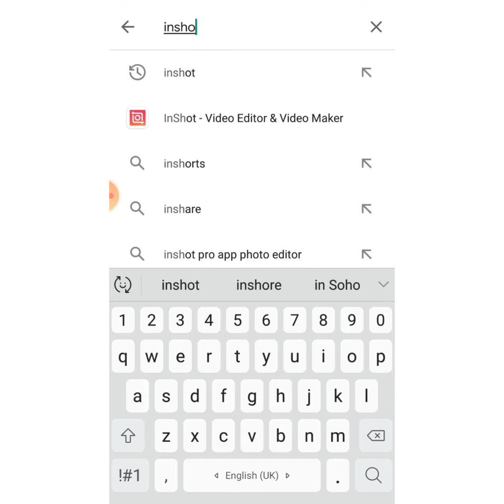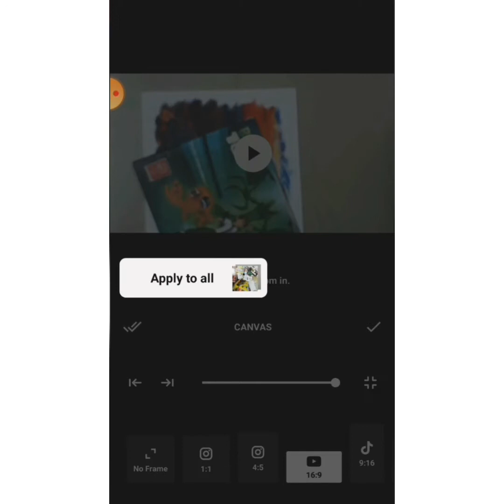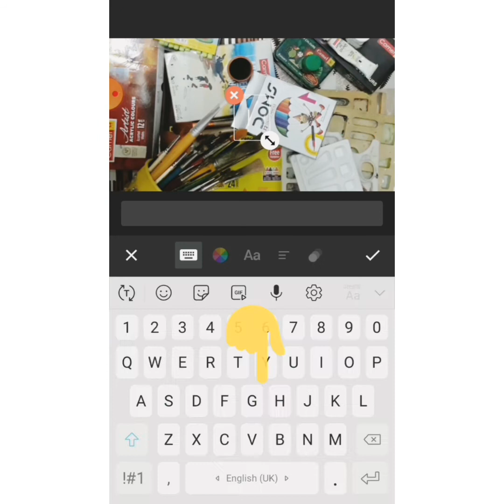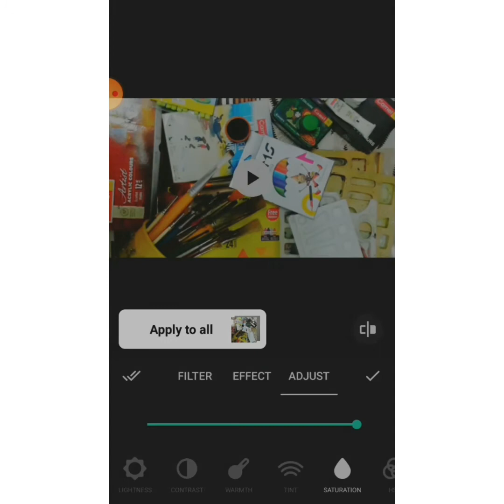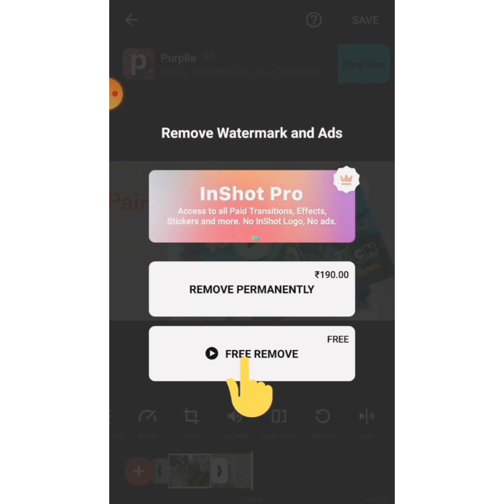InShot video editing App tutorial|Inspired by TechnicalGuruji| without watermark|Painting planet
I am using Inshot to edit my painting videos.  It is completely free app.  you can easily remove the Watermark.

If you have any suggestions then please maintain in the description box.